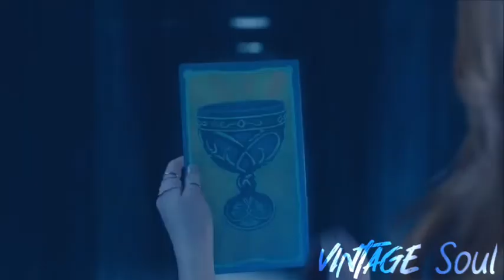Clary Fairchild | Freeze You Out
This video are made for fun.
All the rights reserved too to the productor of this show.

Song:Freeze You Out.
Singer:Marina Kaye.